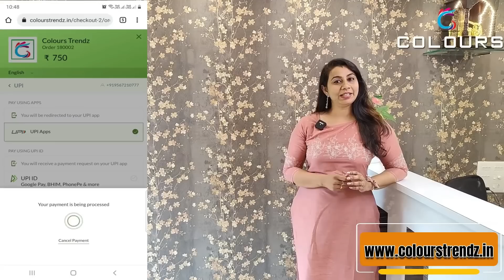Trend, Lower Price, Quality 👌👌👌👌👌👌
✅𝗣𝗥𝗢𝗗𝗨𝗖𝗧 𝗟𝗜𝗡𝗞𝗦✅

For Georgette Collar Necked Aline Kurti (480/-)

For Cotton Casual Wear Slitted Kurti (630/-)

📪 Colours
PIN: 688524